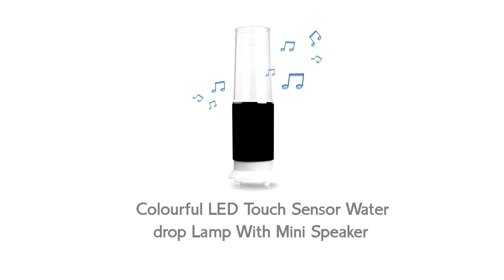Colourful LED Touch Sensor Water-drop Lamp With Mini Speaker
According to love stories, candlelight and music are two necessities to create romance specially at night. Colour LED Touch Sensor Water-Lamp With Mini Speaker succeeds in combining light and music to one. Made of durable ABS plastic, the lamp has a high quality speaker with double track and integral design. Once you connect the product with any kind of player and touch metal coil to turn it on, the water-drop within a transparent water column will follow the music rhythm to dance and in the meantime there are 7 colour changes of lamplight set off the water, with the base of the blue light. What's more, brightness adjustable by touching the metal coil and the voice is clear and loud. You will enjoy an unbelievable visual feast while listening to the sweet music. How incredible! Therefore, if you want to enjoy a wonderful candlelight night at home, this product is really a must; and if you want to spend a tranquil night in your own bedroom with gently light and quiet music, this will be very helpful; With fashionable and novel appearance, it can be a exquisite decoration,too.